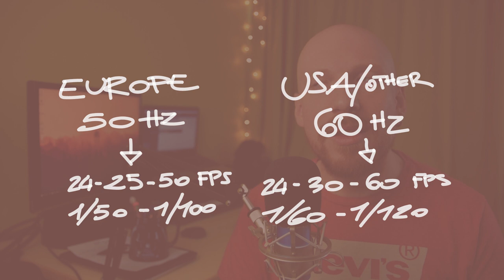Get rid of VIDEO FLICKERING | How to set your DSLR | Episode 15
You get back home all pumped up about the coolest night footage you could ever take, only to discover that all the lights are... FLICKERING like hell!

Scientific definition of flickering: when it looks like you shot the footage in a Disco Club and all lights are going on/off like a strobe.

The secret to avoid flickering is to know that the electric source that goes to lamps is alternate. This means that our lamps go on and off all the time at such high speed that we do not see it, but our cameras can!

For this reason you need to synchronize your shooting framerate and shutter speed to the alternating rate of the lights.

In Europe the rate is 50 Hz, while in US (and other countries) is 60 Hz.

Let's say you want to have slow motion and you set your camera to shot at 60 fps. This will work in US, where the current rate is 60 Hz. However, if you are in  Europe (50 Hz) you will be not synced, hence you will have flickering. To make slow motion in Europe without flickering you need to set 50 fps.

For this reason then you will have to synchronize your shutter speed accordingly at 1/100 for 50 fps in Europe (50Hz) or 1/120 for 60 fps in US (60Hz).

Easy! Go out and experiment with the settings and test them yourself!